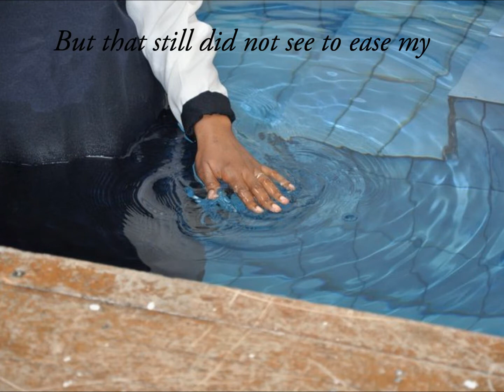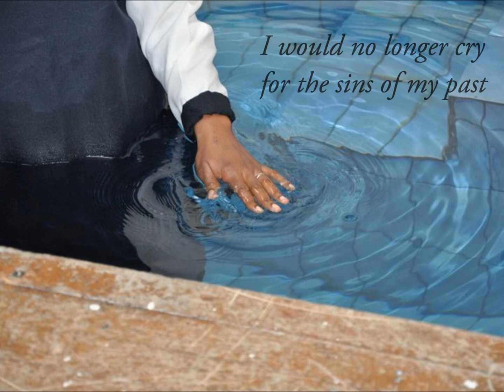The Water written by Adaia Bwoga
This poem is dedicated to all the youth at Holcombe Road Church who were baptised on Sabbath 26th March 2011.